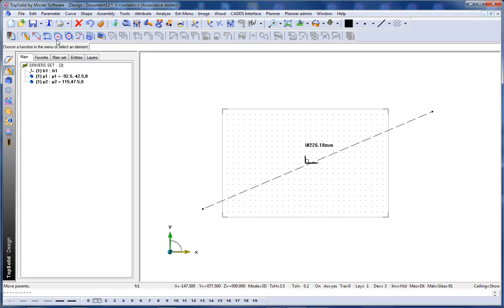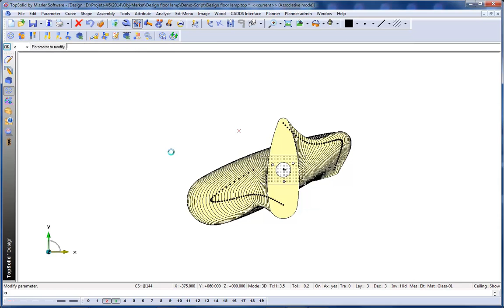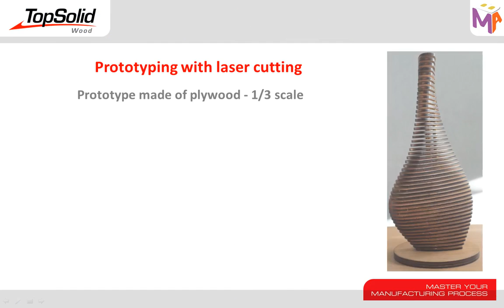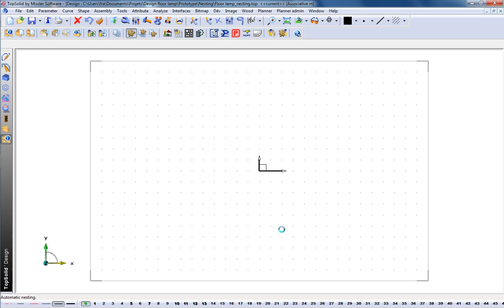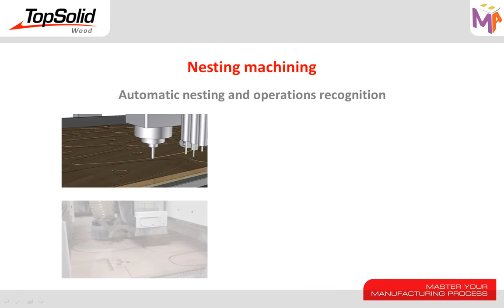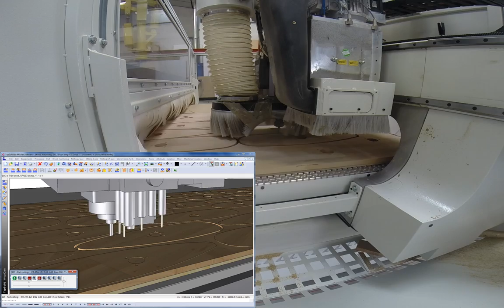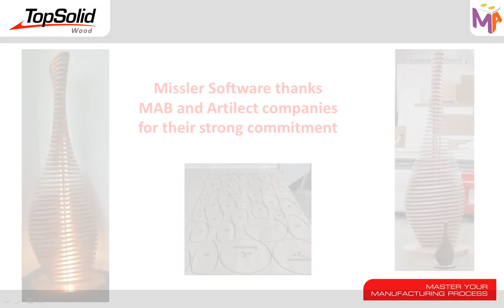TopSolid Wood - Projektowanie Lampy (modelowanie + nesting + obróbka)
Film pokazuje parametryczne projektowanie na przykładzie lampy. Podczas modelowania została wykorzystana funkcja powtórzenia z użyciem adaptacyjności powtarzanego komponentu. Komponent został wstawiony w oparciu o dwa punkty, które zdeterminowały jego gabaryty. Następnie za pomocą modułu nestingu elementy zostały automatycznie rozmieszczone i zoptymalizowane na arkuszach sklejki. W filmie widać wykorzystanie etykiet w nestingu. Na podstawie nestingu zostaje wykonany prototyp elementu na ploterze laserowym. Element finalny zostaje wycięty na centrum obróbczym CNC dzięki TopSolid Wood CAM.

TopSolid Wood nie ma ograniczeń w zakresie tworzenia nietypowych projektów. Elastyczność oprogramowania pozwala modelować parametrycznie dowolne kształty i konstrukcje. Przygotowanie programów na centrum obróbcze CNC na dowolnie skomplikowaną część jest realizowana poprzez moduł WoodCAM, który jest integralną częścią oprogramowania TopSolid. Szybkie tworzenie skomplikowanych kształtów jest możliwe ze szkicu, z wolnych formatek i elementów bibliotecznych.